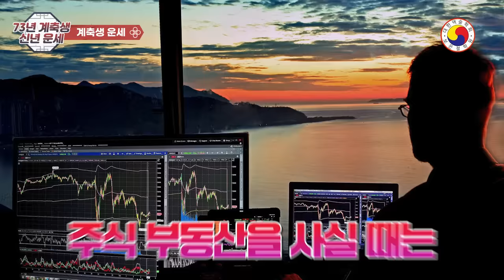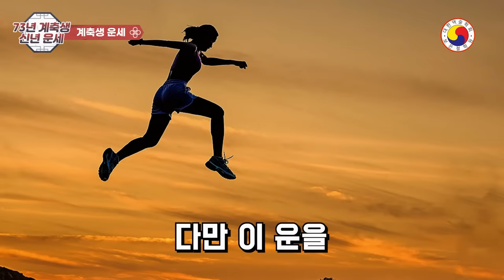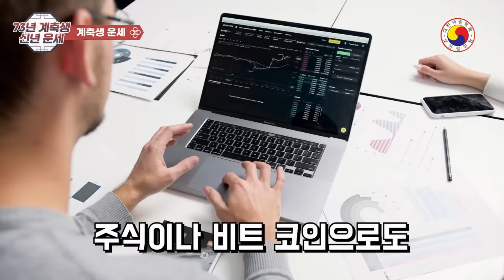73년생소띠운세/2024년 1973년(계축생) 월별운세/천운(天運)이 내리면 하늘 창고에서 재물운 우수수~/지운(地運)이 열리면 땅에서는 행운이 퐁퐁퐁!!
◎ youtube 특성 상  사주팔자가 아닌 띠로 보는 운세이므로 예외가 있습니다.
 띠 운세이므로 참고 삼아 가볍게 보시고,태클보다는 응원으로,  예의와 센스 있는 댓글로 남겨주세요^^
◎ 성남 분당 보은철학원 (사주,작명 문의- 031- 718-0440)